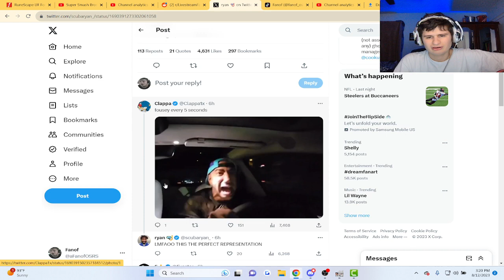Fousey Gets Scared by everything o.o